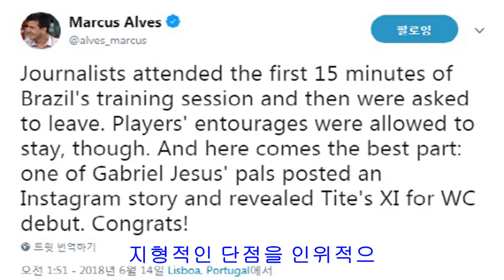[월드컵]'영원한 우승후보' 브라질도 털렸다, 충격적인 건 정보유출자가 헤수스 지인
한국도, 스웨덴도 감췄던 훈련정보가 유출됐다. 지형적인 단점을 인위적으로 막을 수 없었다.